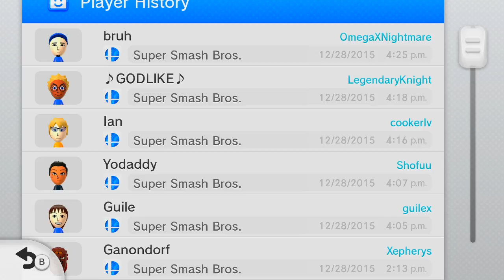Super Smash Bros Wii U | For The Glory 115 [Cloudy Day] Samus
0:20 Guile aka guilex,
2:45 Yodaddy aka shofuu,
11:40 Ian aka cookerlv,
13:06 GODLIKE aka LegendaryKnight